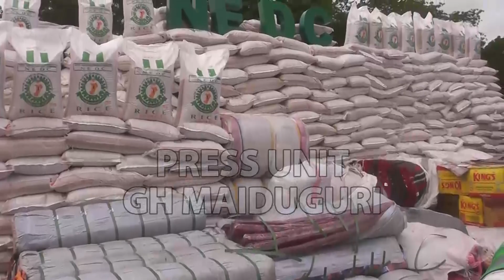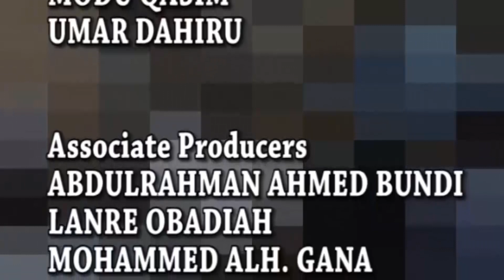PZ ENGAGEMENTS OF AUGUST 2022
MONTHLY DOCUMENTARY OF GOVERNORS BABAGANA UMARA OF BORNO STATE.

PRODUCTION OF PRESS UNIT GOVERNMENT HOUSE MAIDUGURI.

Produced and Directed by BABA SHEIKH HARUNA
Supervised by ISA UMAR GUSAU